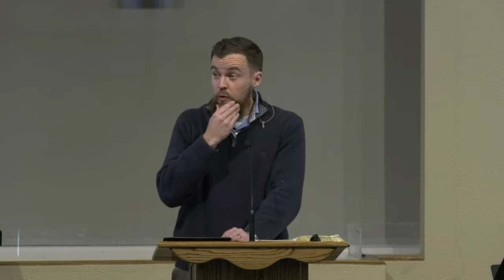John 15 (1-13-19)